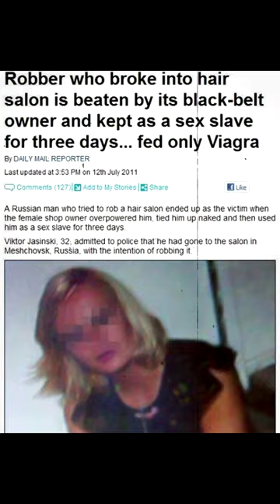This Is Why You Don't Break Into Russian Shops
If you're going to break into a Russian store you better be prepared for whoever owns it.